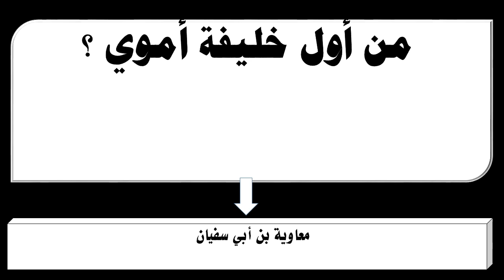من أول خليفة أموي ؟